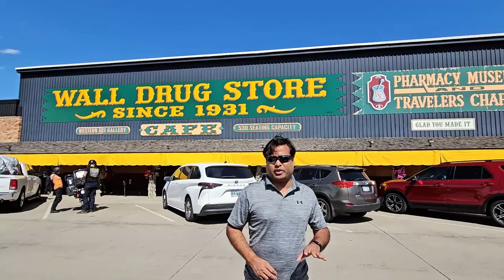Explore Wall Drug Store: 5¢ Coffee, Free Water, and a Tourist Trap?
✨ Discover Wall Drug Store in South Dakota! ☕ Enjoy 5¢ coffee and free water as you explore whether this iconic stop is truly a tourist trap!

🕰️ *TIMESTAMPS: 🕒*

00:00  The Legendary Idea Behind Wall Drug
01:10  Step Inside Wall Drug Store
02:39  Hunting for Souvenirs 🛍️
03:25  5¢ Coffee & Lunch Break ☕🍔
05:47  Is Wall Drug a Tourist Trap? Our Verdict

*Wall Drug Store* has been an iconic stop for travelers since 1931! Known for its quirky history, it all started with a simple offer of free ice water to weary travelers. Wall Drug has transformed from a small pharmacy into a massive attraction filled with shops, souvenirs, and more.

*Shopping Fun!*
As you explore, you'll find it's much more than just a drug store—it's a shopping mall with unique items, from Western-themed trinkets to nostalgic souvenirs. We picked up some souvenirs, along with a homemade pie and delicious donuts to take home! 🍰🍩

*Lunch at Wall Drug Café!*
We enjoyed a hearty lunch featuring great hot beef and a buffalo burger. 🍔 The beef menu in South Dakota truly tastes exceptional! With friendly staff and a fun atmosphere, our experience was worth every penny—we spent a little over $200 here.

*Our Verdict!*
So, is Wall Drug Store a tourist trap? Not at all! It’s all about your mindset. If you come ready to shop, eat, and enjoy the unique atmosphere, you’ll love it here. Wall Drug is a must-see if you're passing through South Dakota! 🌟